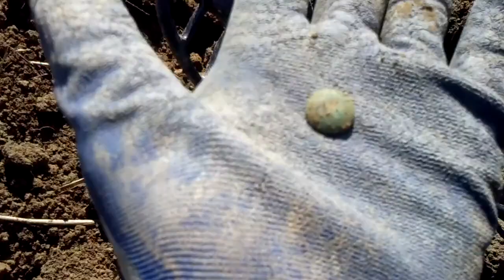Wykrywacz Solfernus wykopki na polu cz 16.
Metal detector Solfernus. Naprawdę głęboko zalegał ten guziczek.